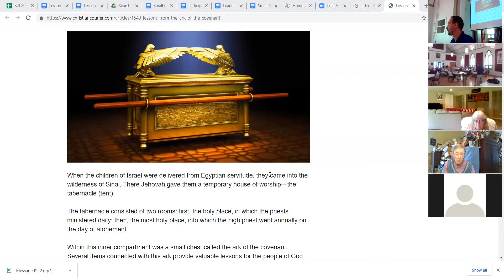Revelation 4-5 Session 3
Class led by Rev. Andy Becker held on September 2nd at St. John's Lutheran in Arnold, MO